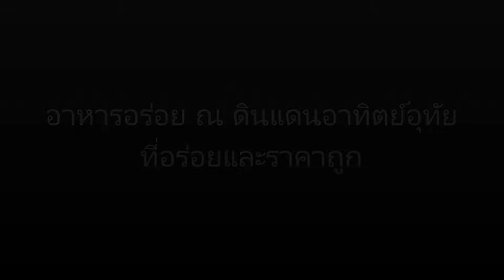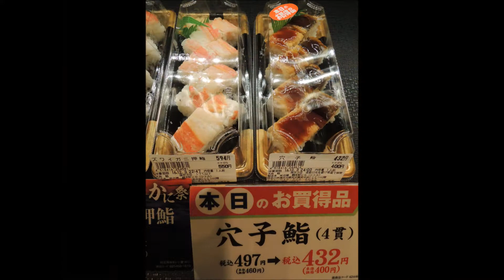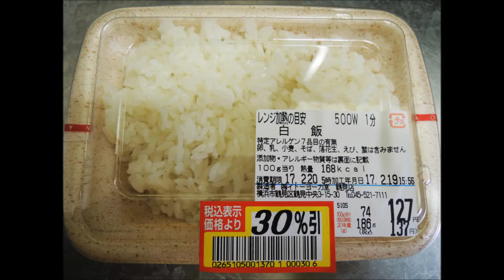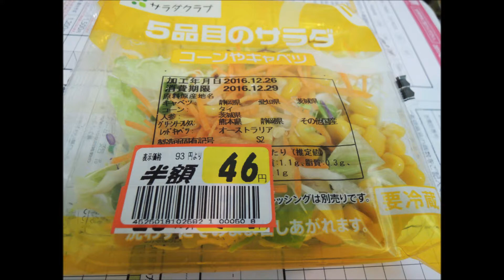แนวทางหาซื้ออาหารญี่ปุ่นที่แสนอร่อยและประหยัด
อาหารคือหนึ่งในปัจจัยสำคัญของการใช้ชีวิตอยู่ต่างประเทศโดยเฉพาะอย่างยิ่งถ้าเรามีงบประมาณจำกัด

ดังนั้น หากคุณต้องไปพำนักที่ประเทศญี่ปุ่นมากกว่า 1 อาทิตย์ ผมขอแนะนำให้คุณพยายามหา shopping mall ที่อยู่ใกล้ๆ ที่พักของคุณเพราะที่แผนกอาหารใน shopping mall จะมีอาหารแพ็คให้เราได้เลือกหลากหลายและที่สำคัญหากคุณอดใจรอได้ ช่วงเวลาตั้งแต่ 18:00 น. เป็นต้นไปพนักงานของห้างจะมีการติดป้ายลดราคาอาหารตั้งแต่ 20% ไปจนถึง 50% กันเลยทีเดียว (ยิ่งค่ำยิ่งลดว่างั้น :))

ถ้าเห็นว่าอาหารแพ็คไหนถูกใจอยากจะเก็บไว้ทานพรุ่งนี้เช้า ผมขอแนะนำให้ซื้อเก็บไว้เลยครับ เพียงแค่นี้เราก็จะมีอาหารอร่อยๆ คุณภาพดี แถมประหยัดเงินในกระเป๋าของเราด้วย

นอกจากนี้เพื่อเป็นการเปลี่ยนบรรยากาศการรับประทานอาหาร เราก็ยังซื้อหาอาหารที่หลากหลายในงานเทศกาลได้อีกด้วยครับ

ถ้าพร้อมแล้วก็ตามผมมาดูหน้าตาอาหารที่ผมเคยทานกันครับ ...